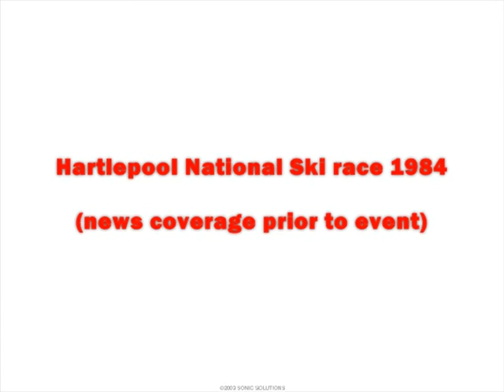Hartlepool national waterski race 1984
Hartlepool teams give a preview of skiing prior to the 1984 national waterski race.